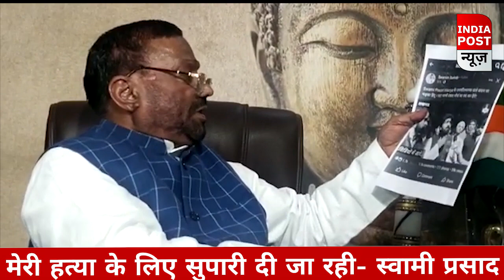LIVE : BJP मेरी हत्या कराना चाहती है...Swami Prasad Maurya ने सबको घेरा | UP Politics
LIVE : Swami Prasad Maurya का 'आक्रोश', 'हत्या वाली साजिश' का आरोप .स्वामी प्रसाद मौर्य ने बीजेपी पर हत्या कराने की साजिश रचने का आरोप लगाया है. महंत राजू दास का नाम लिए बगैर भी उन्होंने उनपर आरोप लगाए. सुनें क्या क्या बोले स्वाी प्रसाद मौर्य| UP Politics